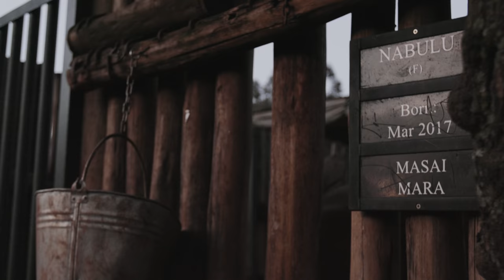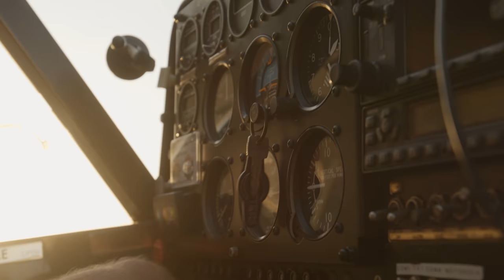SWT 2020: Saving Wild Lives - Securing Wild Spaces | Sheldrick Trust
Best known for the rescue and rehabilitation of orphaned elephants and rhinos, SWT 2020, narrated by Angela Sheldrick, takes you on a journey into the heart of our lifesaving conservation work.

From our Orphans' Project to Anti-Poaching operations, Aerial Surveillance to Veterinary interventions, and Community Outreach to Saving Habitats initiatives, these interconnected projects are carried out by our teams and our partners across Kenya with a common purpose: Saving Wild Lives - Securing Wild Spaces.

Our ability to act for the well-being of wildlife is reliant on your support. To those that support us already, this film is a testament to what you help us achieve, to those inspired by what we're doing, please consider a donation to the Trust and be a part of a brighter future for all species, including our own

Directed by Francisco Grimaldi (Rec. Films)
Narration: Angela Sheldrick
Color Correction: Anna Visigalli
Sound Mix: Mike Priore
Music: We Are All Astronauts (Our special thanks to WAAA for granting us permission to use their music for this film.